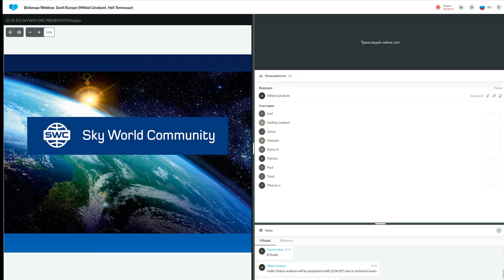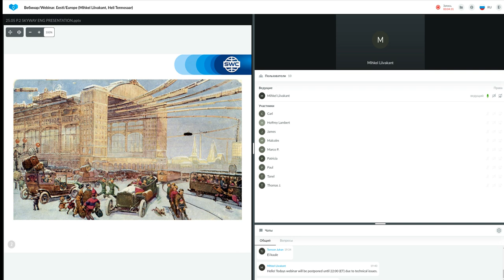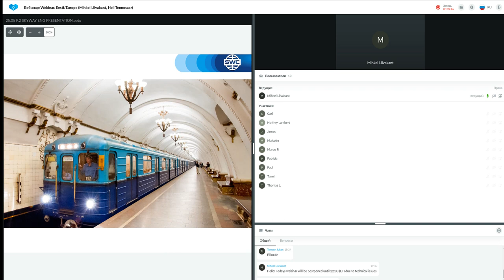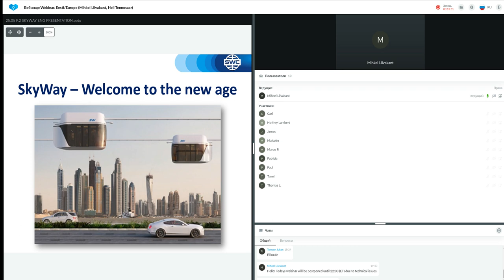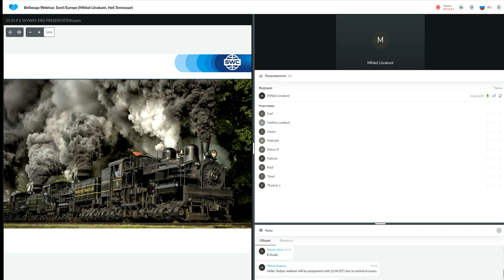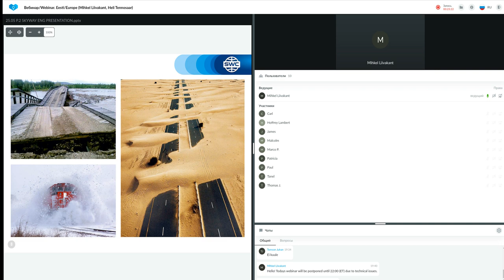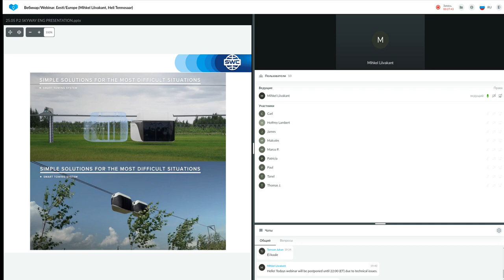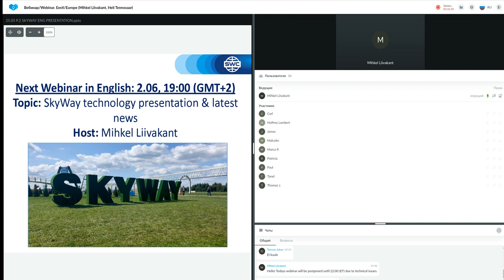Presentation of the SkyWay technology . Europe. 25.05.2022. Mihkel Liivakant.